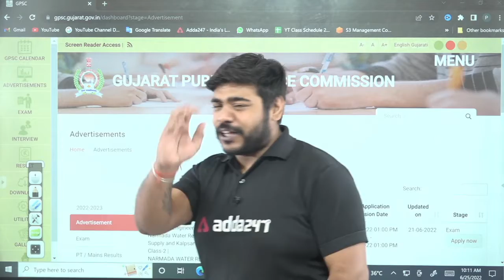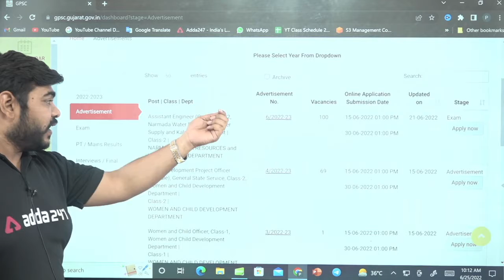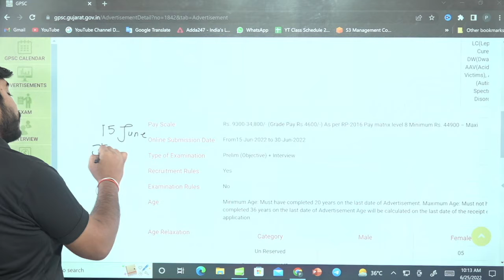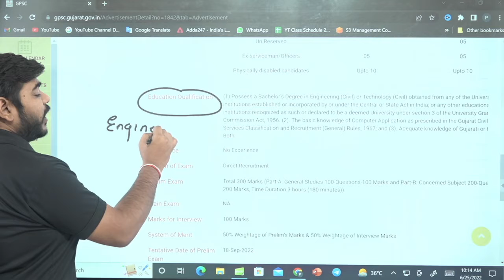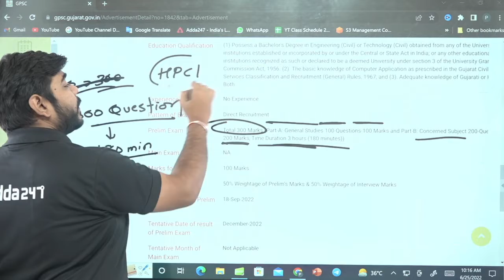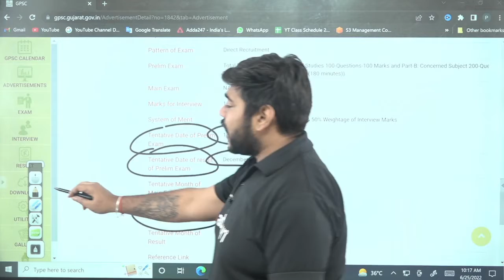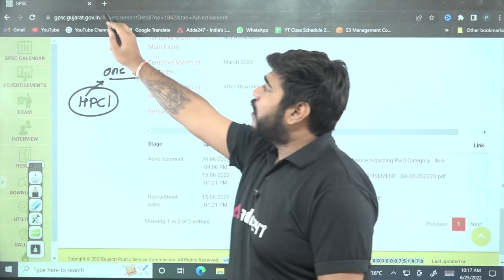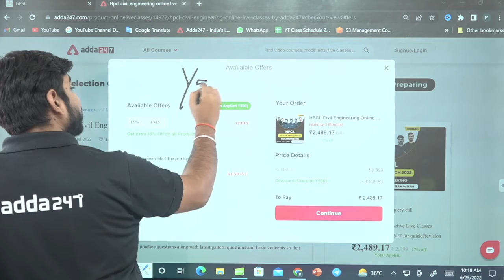GPSC AE Recruitment 2022 | GPSC AE 2022 Notification Out!!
GPSC Recruitment 2022: Gujrat Public Service Commision (GPSC) has released the vacancy for Assistant Engineer Posts And The Official Notification Of This Vacancy Has Been Issued. Total Vacancies is 100 Posts.You can apply online from 15/June/2022 to 30/June/2022. Here You Can See All The Information About This Vacancy Iike - Total No Of Post, Qualification, Age Limit, Salary, Eligibility, Application Fee ETC.